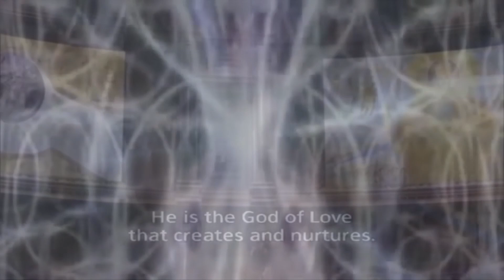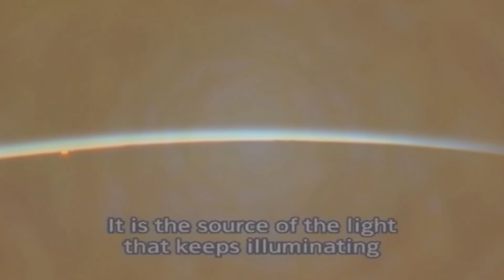Sky Spirit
Your spirit is the true shield - Morihei Ueshiba

( Anime by Ryuho Okawa, Happy Science )